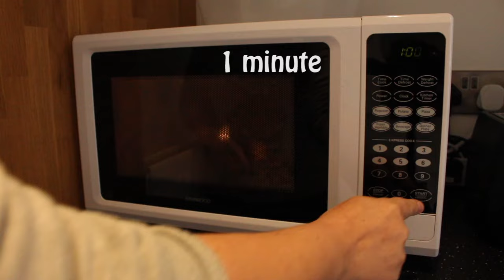CUPCAKES AU CHOCOLAT * Crée tes propres CUPCAKES au chocolat avec des céréales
Prépare facilement tes propres cupcakes aux céréales. Comment faire des CUPCAKES AU CHOCOLAT avec des céréales.

Ici vous pouvez trouver l’artisanat cool et facile, retour aux idées de l’école, bricolage d’étui pour  téléphone, vêtements personnalisés, bricolage bracelets, idées de décoration de salle, cuisine et idées de recettes, tutoriels de mode et de maquillage, et d’autres idées impressionnantes.

Facile et simple à suivre, des vidéos montées étape par étape, parfait pour débutants et enfants, accessibles et réalisables à la maison.

*** SUIVEZ-NOUS: (@hoynohaycole)